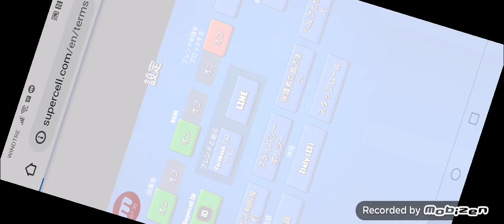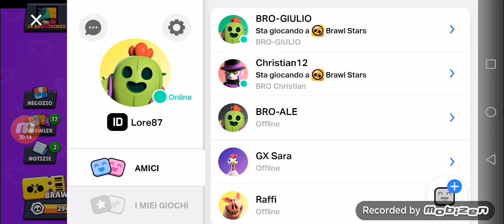Perdiamo in sacco di partite su brawl stars